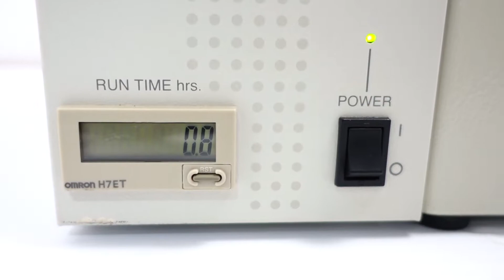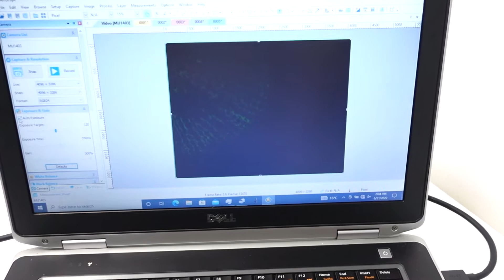Nikon E800 Fluorescence Motorized Stage Microscope [BOSTONIND] - 31806